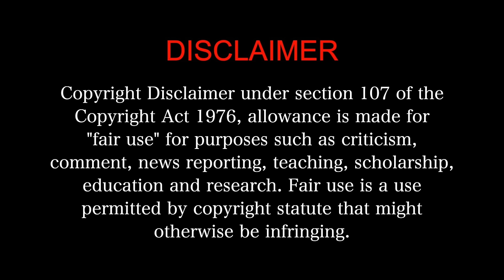Mandela (2021) - MOVIE REACTION Part 2/3!!! | Yogi Babu